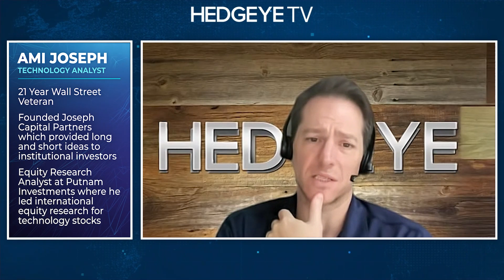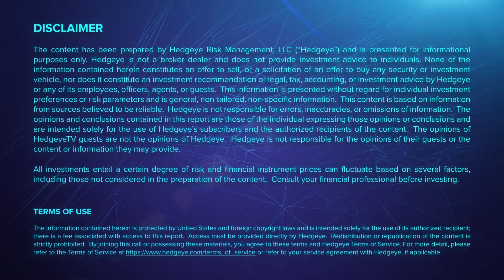Beware of Bullish ‘AI’ Narrative B.S. In Tech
In this clip from Wednesday's edition of The Call @ Hedgeye, Technology analyst Ami Joseph discusses a tech company that recently used "savvy Wall Street strategy" to take advantage of AI narratives and gain 30% after reporting earnings.

Ami warns investors to recognize the difference between short-term narratives and long-term tail opportunities in Artificial Intelligence.

"People will chase narrative right over an AI top some time in the next few months, and suddenly there will be a gaping maw underneath," Joseph says.